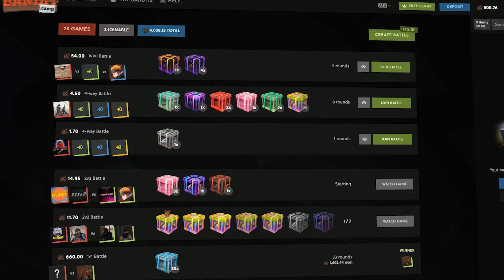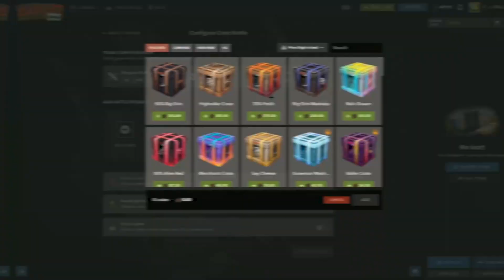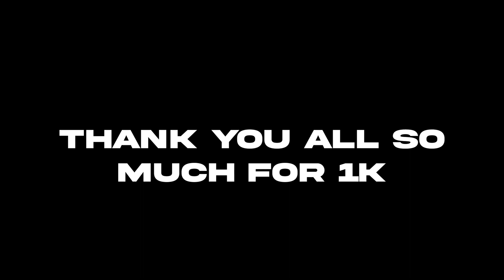1000$ Case Battle!! (1k SUB SPECIAL)